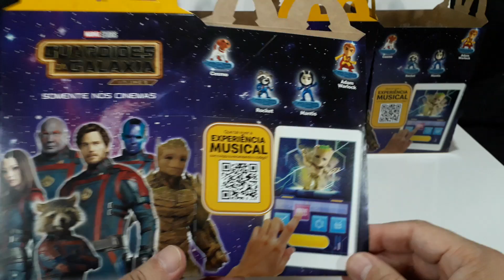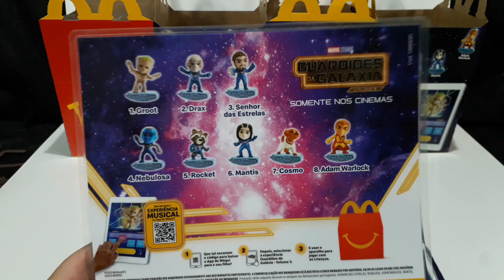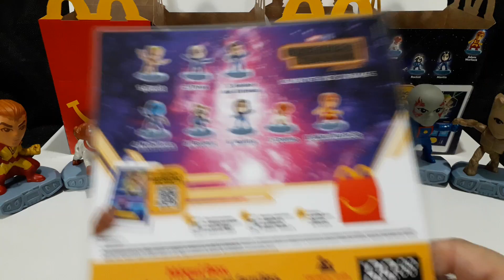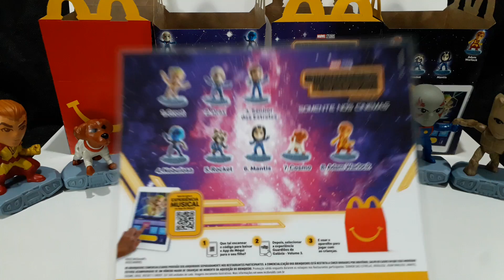Guardiões da Galáxia 3 no McLanche Feliz Abril 2023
neste vídeo eu apresento a coleção completa Guardiões da Galáxia 3 do Mclanche Feliz.

A campanha vai começar dia 26 de Abril quarta feira.

A coleção completa tem oito personagens  ;
1- Groot, 2- Drax, 3- Senhor das Estrelas,  4- Nebulosa,  5- Rocket, 6- Mantis, 7- Cosmo e 8- Adam Warlock.